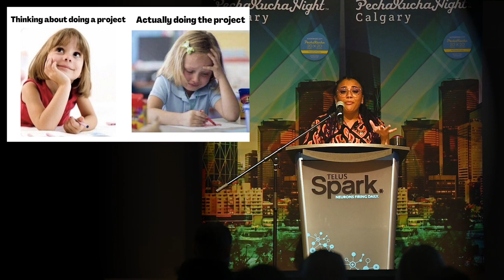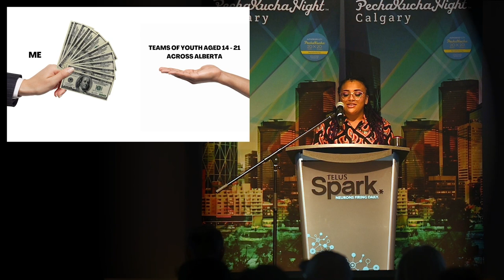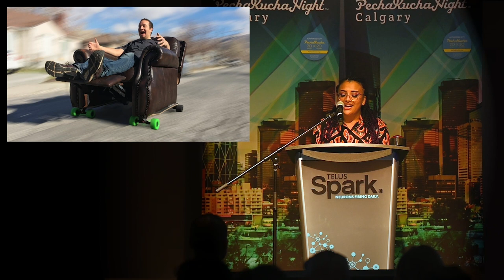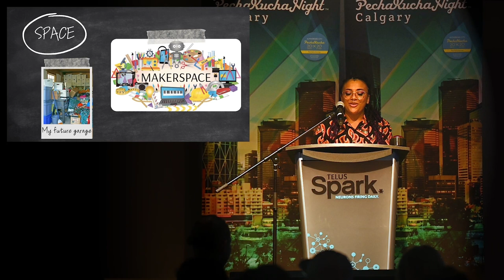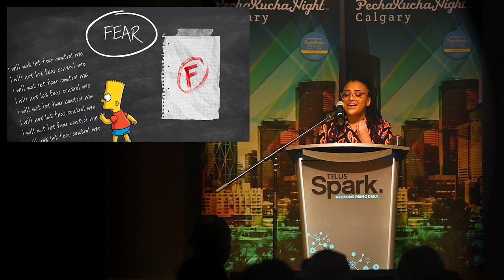Katelyn McIntyre (She/Her) - PechaKucha Calgary #41: Ignition at Telus Spark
Katelyn McIntyre is a full-time Science Educator and a part-time nerd. She currently serves as a program coordinator and 'Hack Hero' for Beakerhead when she's not at home cuddling her dog or playing Dungeons n Dragons.